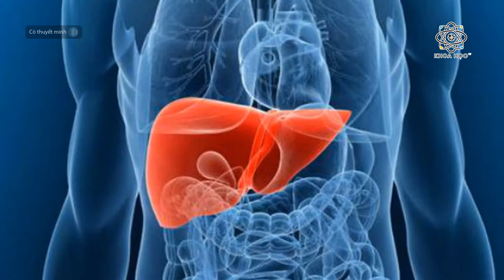Loài nấm gây chết người nhiều nhất thế giới | Khoa học TV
Nấm mũ tử thần (Death Cap) có tên khoa học là Amanita phalloides. Chúng phát triển quanh năm và là thủ phạm gây ngộ độc ở hầu hết lục địa có người sống.

"Khoa học không bao giờ có điểm dừng, nó là một câu đố vĩnh hằng." - EINSTEIN (MỸ)

Trong video này có sử dụng hình ảnh tư liệu sưu tầm từ nhiều nguồn khác nhau, nếu có vấn đề về nội dung, hình ảnh của video rất mong nhận được sự góp ý của các bạn qua: